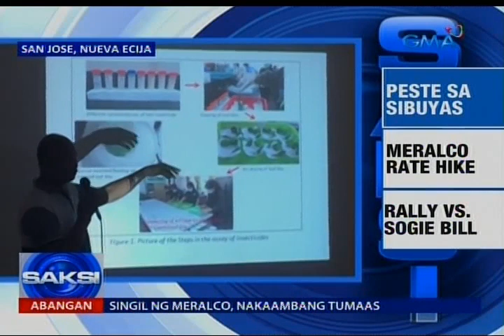Saksi: Mahigit P139-M halaga ng sibuyas, sinira ng army worms